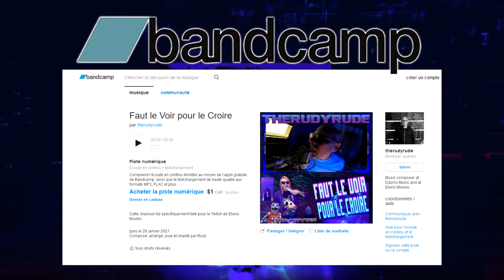nos chansons ElvinoMovies Twitch sur Bandcamp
nos chansons fait par TheRudyRude son maintenant disponible sur Bandcamp